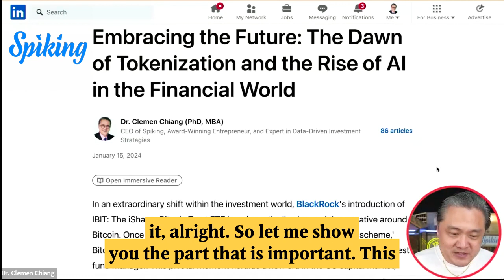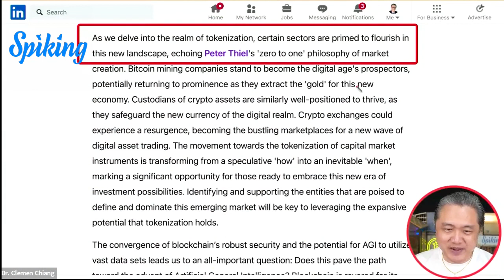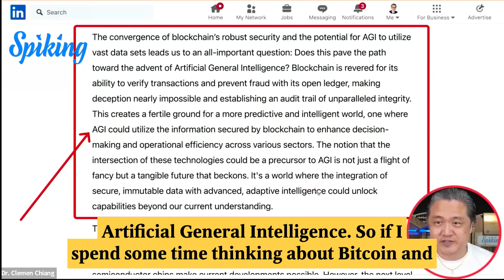#208 ⚡ Embracing The Future: The Dawn of Tokenization and The Rise of AI in the Financial World 🚀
🌟 Brace yourselves for "Embracing The Future: The Dawn of Tokenization and The Rise of AI in the Financial World"! 🌅

In this groundbreaking development, we're witnessing the convergence of two powerful forces: Tokenization and AI. This dynamic duo is set to reshape the financial landscape as we know it! 🌐

💹 Tokenization brings the potential for increased liquidity and accessibility to various assets, while AI introduces efficiency and data-driven insights. Together, they might usher in a new era of investment opportunities and strategies. 🚀

Get ready for a paradigm shift, fellow investors! Stay informed, adapt to the evolving landscape, and explore the exciting possibilities that lie ahead in the world of finance! 💡💰